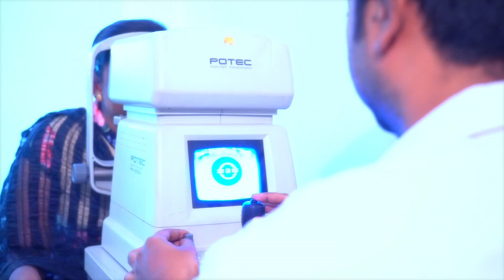வைட்டமின் குறைபாடுக்கு காய்கள்,கனிகள் சாப்பிடுவது தீர்வல்ல!.. | திருமதி.மஹாலட்சுமி - ஆய்வு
Refractionist Mrs.J.Mahalakshmi talks about Eye Care.

Our Advertisement for:
Mrs.J.MAHALAKSHMI {Refractionist}
Trained by "Aravind Eye Hospital" Madurai.

EYE CARE OPTICAL A/C,
Siva Complex,
(Near Laxmivilas bank),
New Natham Road,
Bank Colony,
Madurai-14.

Cast & Crew:
PERFORMANCE- Kiruthika Ananthi
MAKE UP- Kani Mozhi
EDITING & DI- Prabhu
CINEMATOGRAPHY- Johnson
DIRECTION- R.Vaira Prabhu

Good Time Media,
Madurai & Chennai.

We welcome you all to our You Tube channel.Our Youtube channel is meant for advertisements, and entertainment Purpose.If you like the contents, please subscribe our channel and give your valuable support.